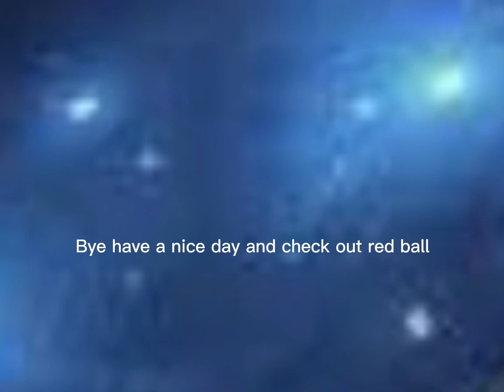Stumble guys with Gules (part 6!!!!)